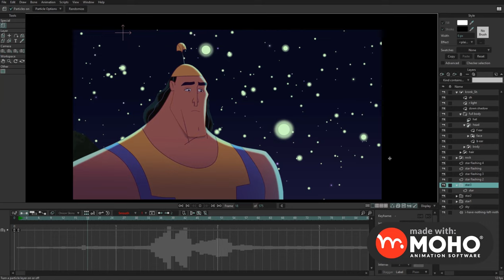Incredible fan art scene of Kronk, from The Emperor's New Groove by Mansour Moawad using Moho ✨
The Egyptian rigger and animator Mansour Moawad (IG mansourmoawad) created this incredible fan art scene of Kronk, from The Emperor's New Groove, and Kurt Russell's dialog from Tombstone. What a great way to see Moho 14 in action! ✨